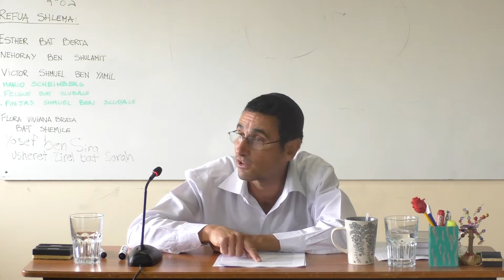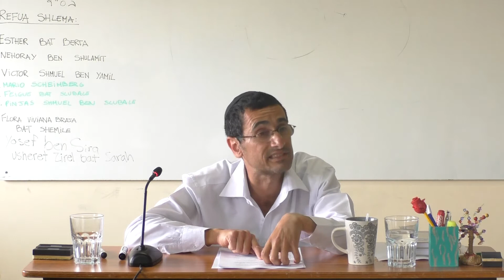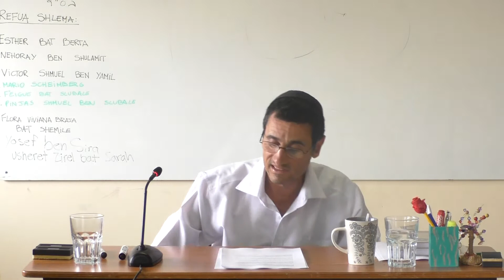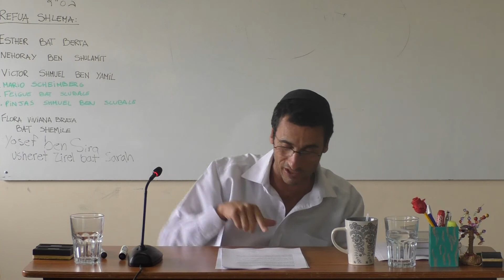Cuento el nudo de la sabana